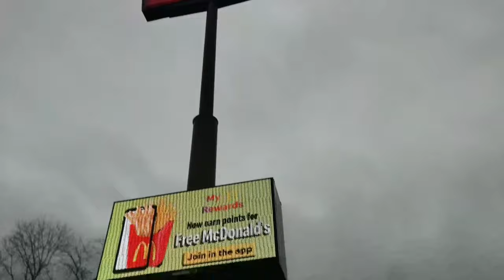MCDONALD’S NEW MENU HACKS | Food Review in 4K